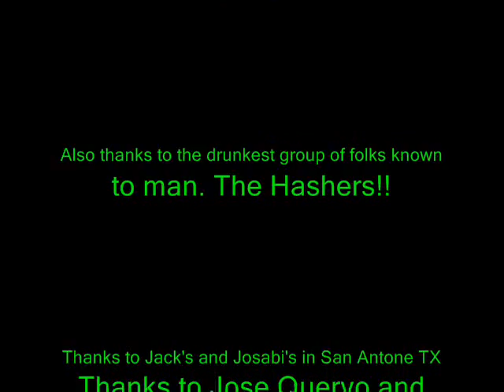Wasted by Skunkweed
Some live clips of Skunkweed in concert taken from two recent gigs; Jacks Patio Bar and an event hosted by the Hashers! Wasted was written by Leon Waddy and Jay Brown. This song is featured on Skunkweeds 2nd full length 18 song CD "Chunky Butt Funky" Pick one up